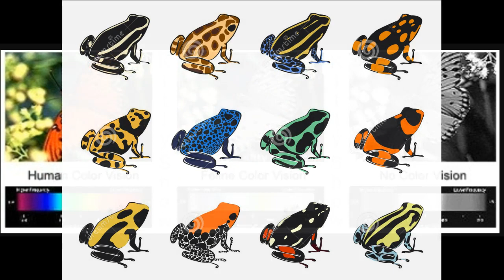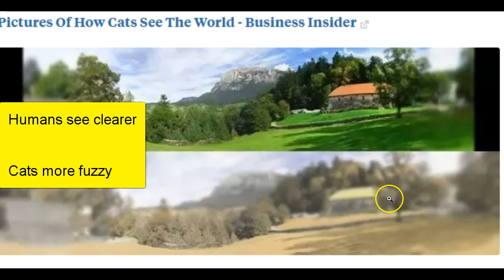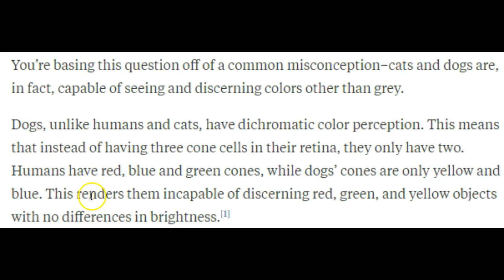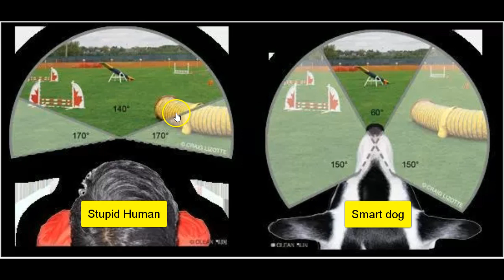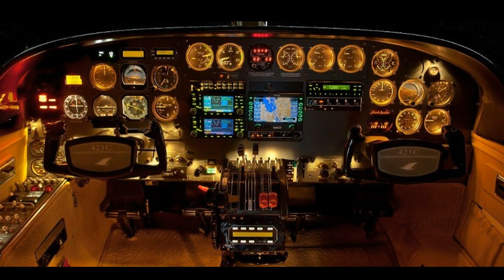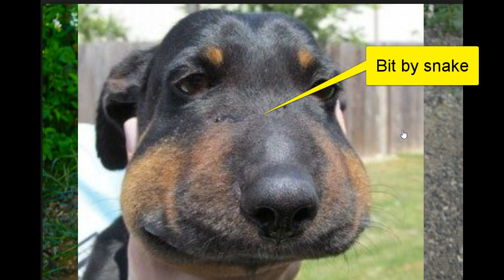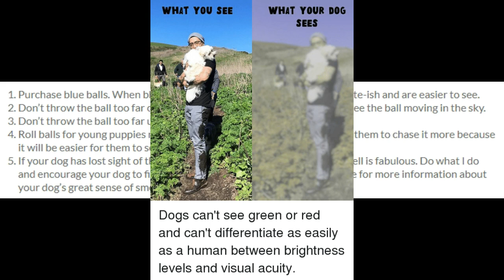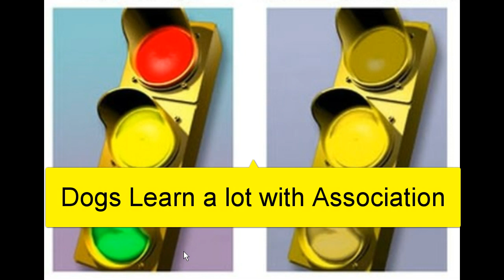How Do Dogs See The World - Discussing Dog Vision - Are Dogs Color Blind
Discussing how dog vision is different than human vision. Pros and cons.